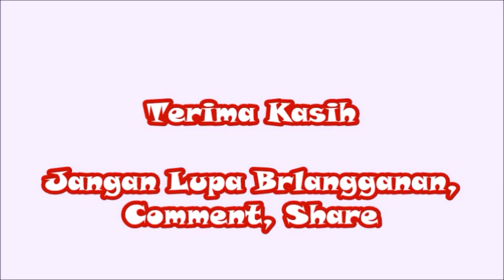Biodata George Rudy Pemeran Ki Ratus dalam Film 7 Manusia Harimau New Generation di MNCTV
Pemeran Ki Ratus
George Rudy Pemeran Ki Ratus dalam Film 7 Manusia Harimau New Generation di MNCTV